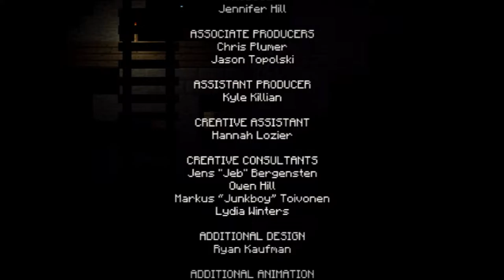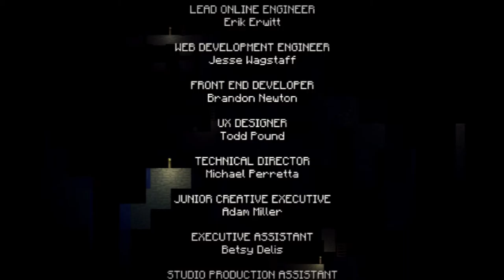Necro plays Minecraft Story Mode Pt 33 The Pitt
with another episode drawing to a close we have one final encounter with the white pumpkin